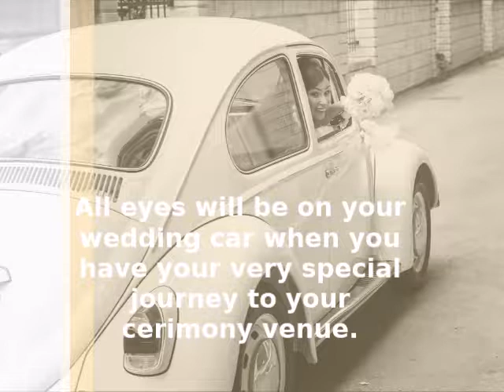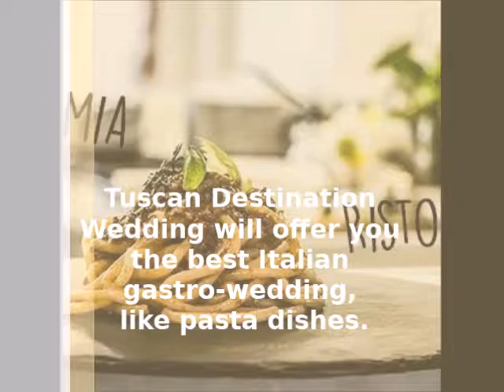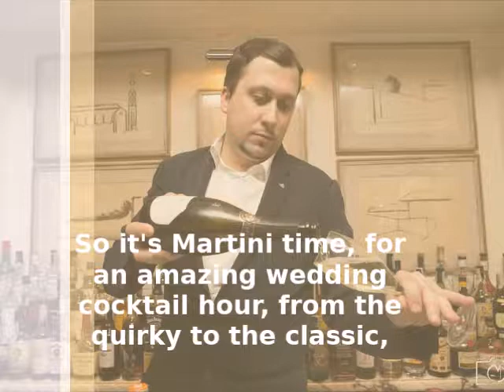Tuscany is what destination wedding dreams are made of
Your dream wedding dress is made as one of a kind pieces for you, the best shape for your body.
Make your groom's buttonhole pop! Simply contrast a dark blue suit with super fresh paperwhites.
All eyes will be on your wedding car when you have your very special journey to your cerimony venue.
Add a tropical touch to your wedding day with a cascade of orchids, fit for a truly grand marriage!
The shared happiness of the groom's friends to move from emotion to playful joy.
The colour of the sky makes for wonderful bridesmaid dresses, perhaps paired with hydrangea bouquets.
After your ceremony, you are ready for well-wishing wedding toasts with view on Florence.
And so your wedding reception can start in a splendid Tuscan location for a classic luxury wedding theme.
Tuscan Destination Wedding will offer you the best Italian gastro-wedding like pasta dishes.
So it's Martini time, for an amazing wedding cocktail hour, from the quirky to the classic,
and let your wedding party begin and enjoy the dance on your favorite songs until dawn.
After your wedding day, tired but happy, Trash The Dress Service awaits you for a day madness.